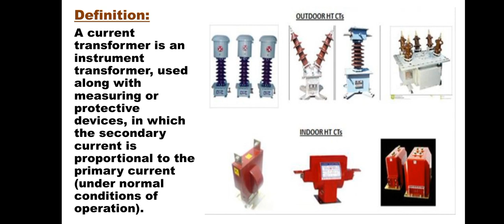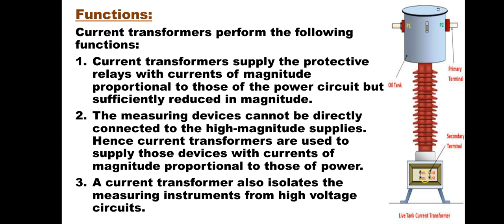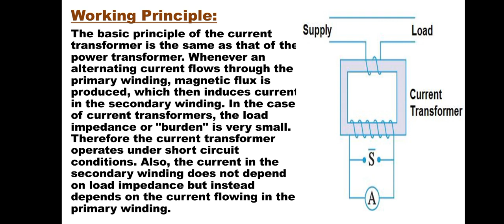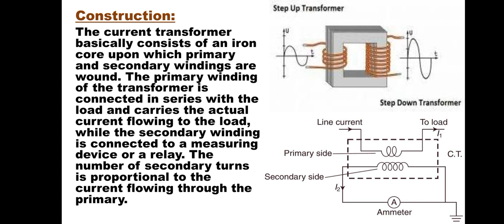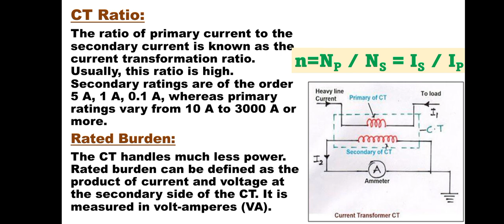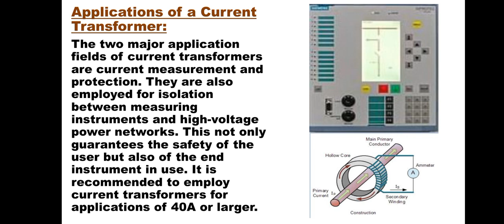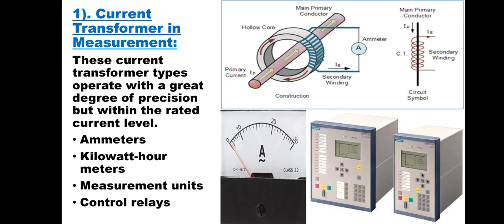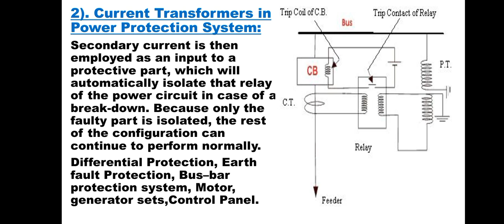64-xv) Function, Working Principle, Construction & Applications of CT(Current Transformer)..